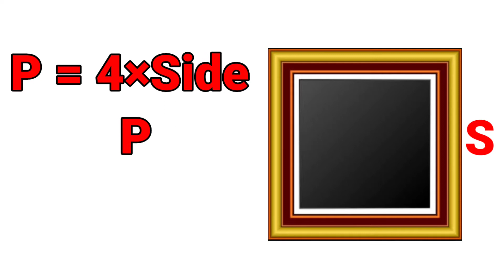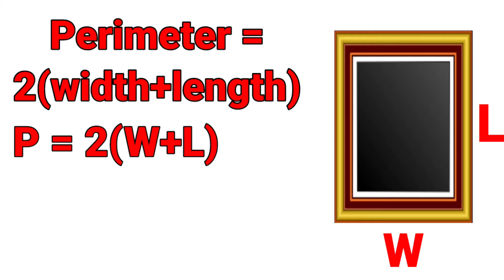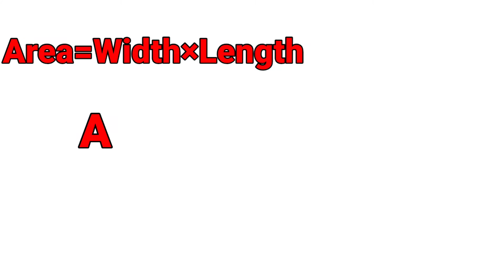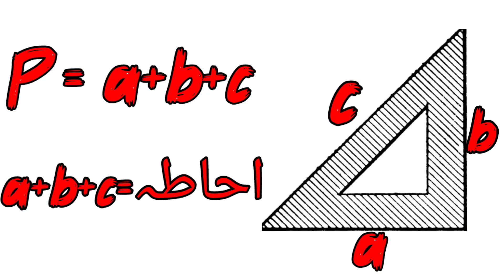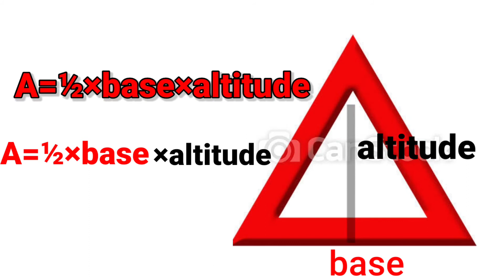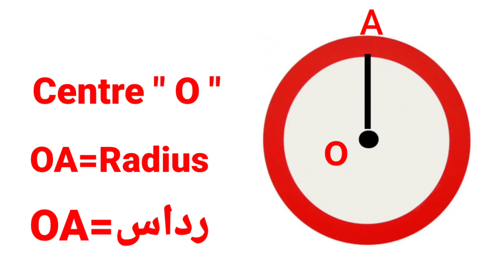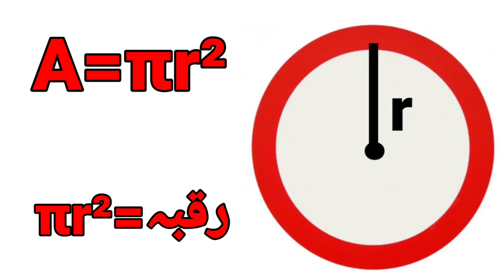squares | rectangles | triangles | circle | formulas | geometry | PAF ARMY NAVY tests and interviews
Brilliant videos of education for 9th and 10th am going to solve mathematics problems you faced for 9th and 10th classes you discuss me about your problems and can solve them in easy .F.Sc. 11th class part-1.math and physics.